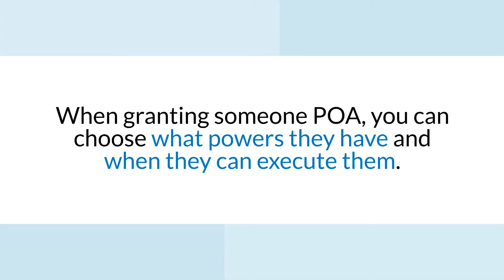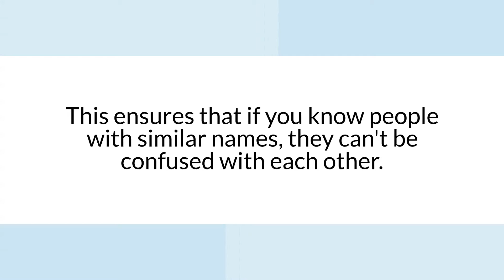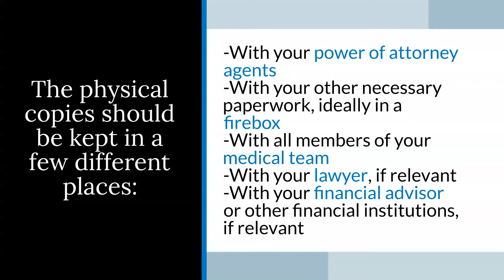What Power of Attorney Means & How to Assign POA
There are lots of reasons you might assign someone power of attorney. Whether you're traveling out of the country or nearing the end of your life, giving someone POA is an important task to complete.

Learn what power of attorney means, about the different types of power of attorney, and how to assign POA with this video:

0:00 - Intro
0:05 - What does power of attorney mean?
0:30 - General POA meaning
0:37 - Durable POA meaning
0:50 - 5 Steps to Assign Power of Attorney
1:01 - 1. Speak to a financial advisor, lawyer, and your doctor
1:20 - 2. Secure your power of attorney agent
1:39 - 3. Find and fill out a POA form
2:07 - 4. Sign and notarize your POA form
2:23 - 5. Keep your POA forms safe

If you want to assign Durable Financial Power of Attorney, GoodTrust can help. You can complete the form in a few simple steps. All that's left is to sign and notarize.